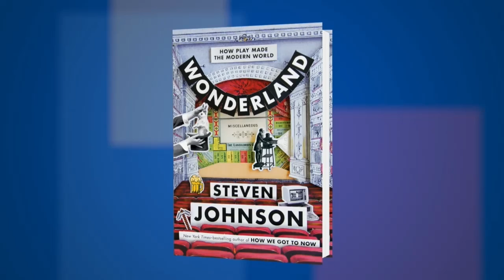Steven Johnson on "Wonderland: How Play Made the Modern World" at the 2016 Miami Book Fair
Steven Johnson discusses “Wonderland: How Play made the Modern World” at the 2016 Miami Book Fair.

FROM THE PUBLISHER:
This lushly illustrated history of popular entertainment takes along-zoom approach, contending that the pursuit of novelty and wonder is a powerful driver of world-shaping technological change. Steven Johnson argues that, throughout history, the cutting edge of innovation lies wherever people are working the hardest to keep themselves and others amused.
Johnson s storytelling is just as delightful as the inventions he describes, full of surprising stops along the journey from simple concepts to complex modern systems. He introduces us to the colorful innovators of leisure: the explorers, proprietors, showmen, and artists who changed the trajectory of history with their luxurious wares, exotic meals, taverns, gambling tables, and magic shows.
Johnson compellingly argues that observers of technological and social trends should be looking for clues in novel amusements. You ll find the future wherever people are having the most fun. From the Hardcover edition."

Nonfiction, amusements, history, inventions